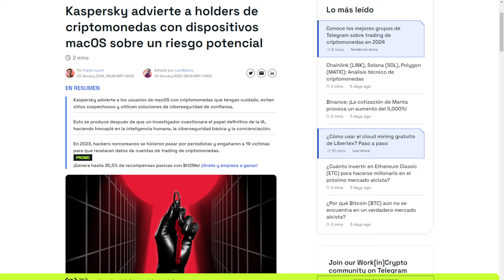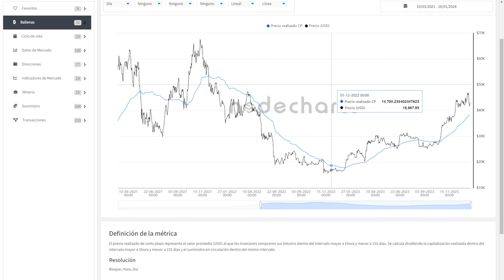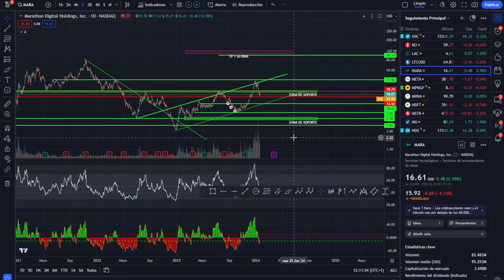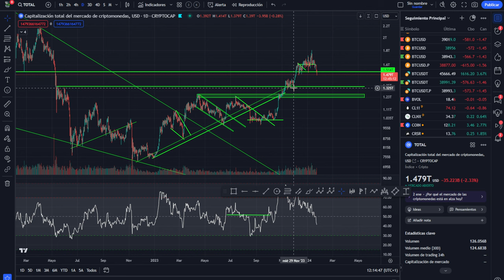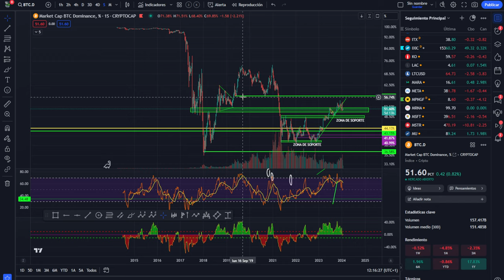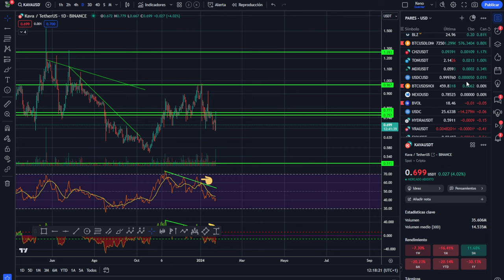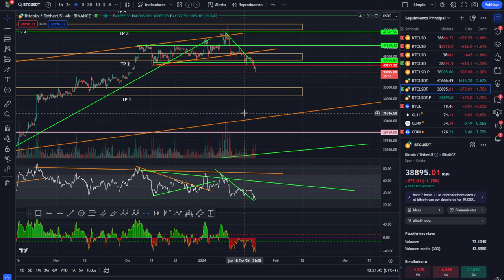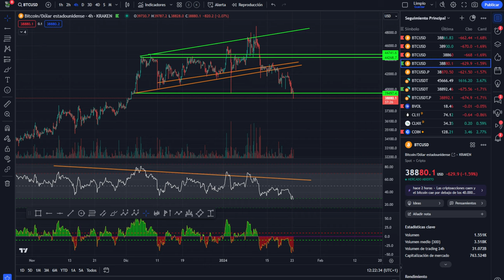💥 Bitcoin! al filo de lo imposible 🤢 Cuidado MacOS 💥